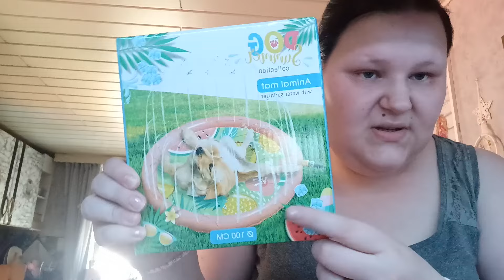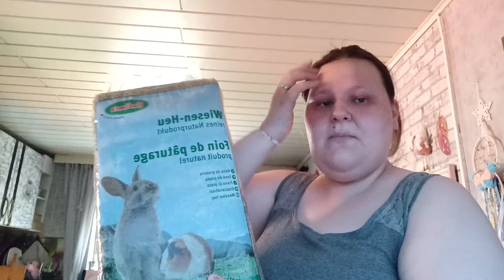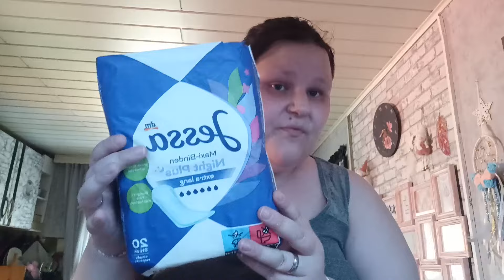XXL Misch Masch Haul 🛍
Meine Packstation Adresse
Jessys süße Verrückte Welt
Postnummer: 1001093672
Packstation 155
56759 Kaisersesch

Danke fürs zu sehen👀

Lg Jessy ☺